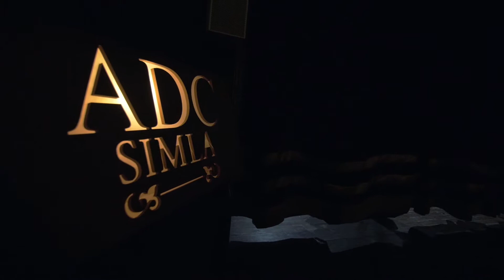VLOG - Shimla Gaiety Theatre, Oldest theatre in Asia.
I got a chance to meet the performers and see a play at the Gaiety Theater, Shimla, a theater popular during British Raj when Shimla was the summer capital of India.

The play was performed by members of the Amateur Dramatics Club of Shimla.